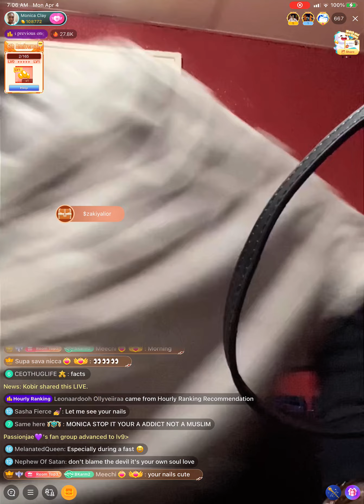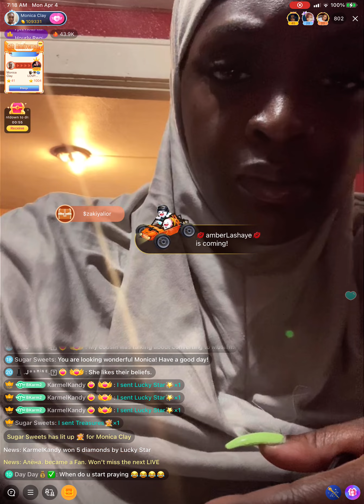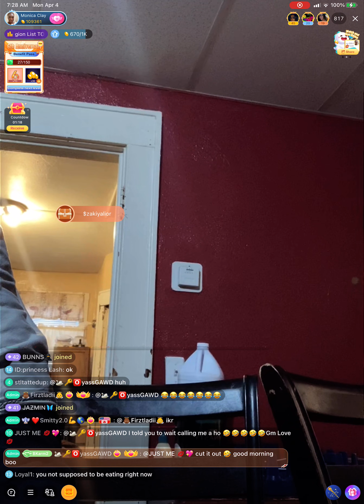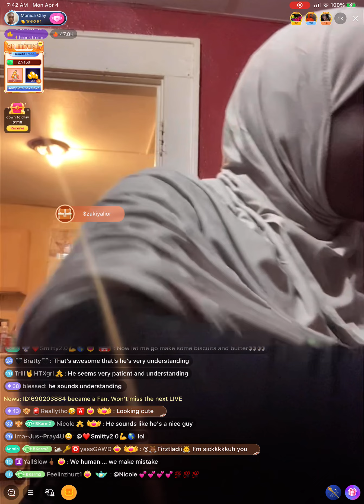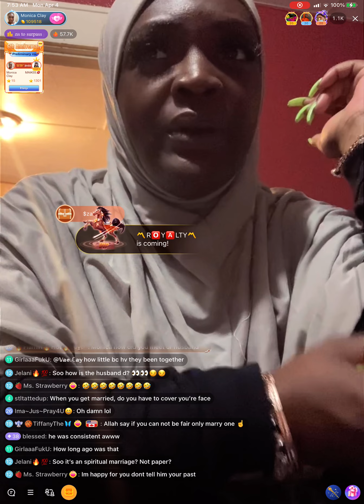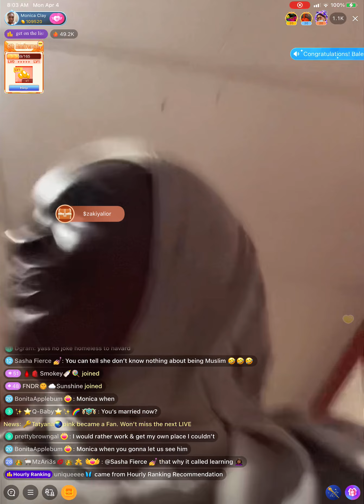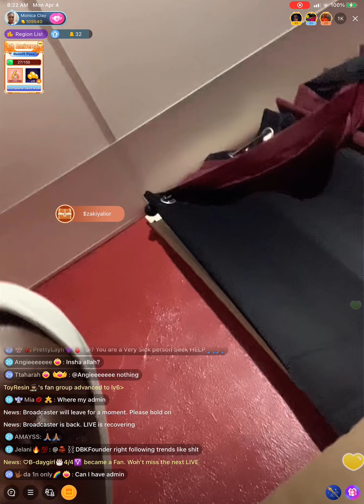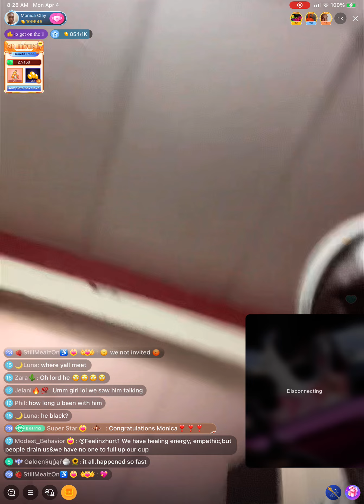Monica started fasting today! She told us how her n her hubby met n this is all she’s eva wanted